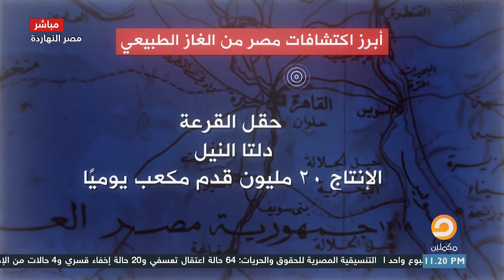كارثة جديدة .. إسرائيل هي اللي جابت جون وهيصدرولنا الغاز